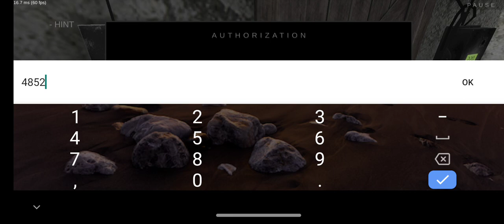PRO metal horror game